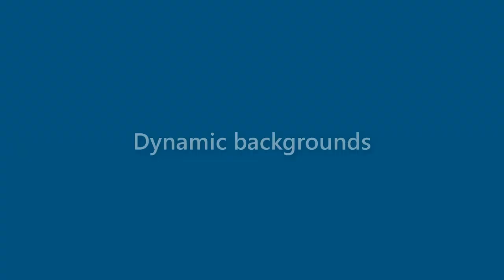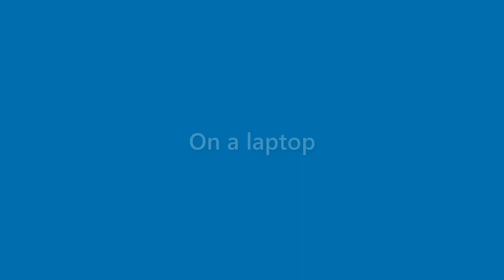Marshall Whitfield - appearance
Name Look - Marshall Whitfield - appearance. In this video we present "Marshall Whitfield" name look and feel in various scenarios.
This video will cover:
How does "Marshall Whitfield" look as a personal letterhead?
How does "Marshall Whitfield" look on a business card?
How does "Marshall Whitfield" look on a computer/laptop screen?
How does "Marshall Whitfield" look with different background colors?
How does "Marshall Whitfield" look with various fonts?